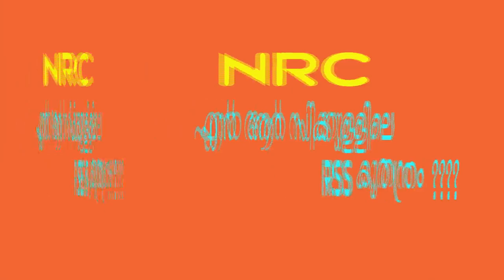NRC അടുത്തത് ദളിതർ തന്നെ